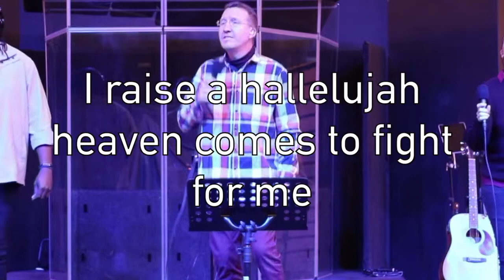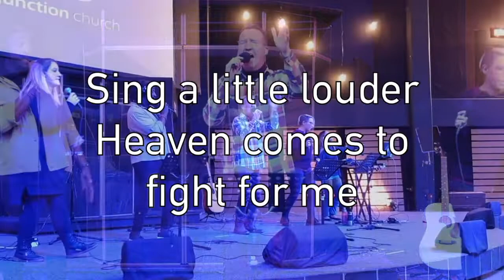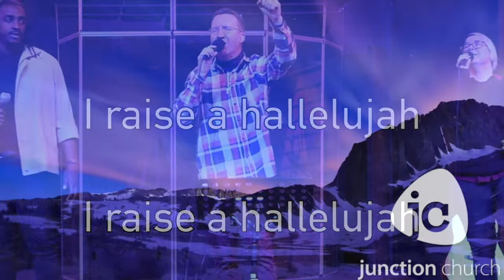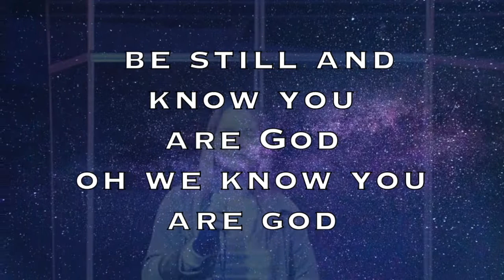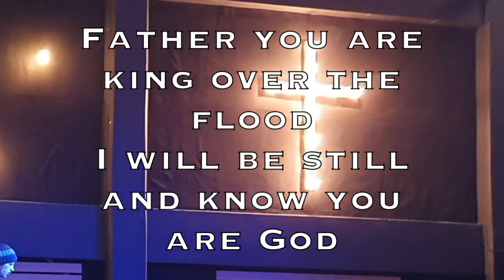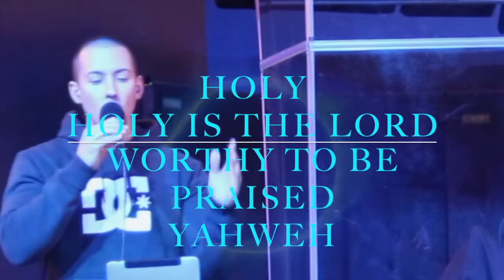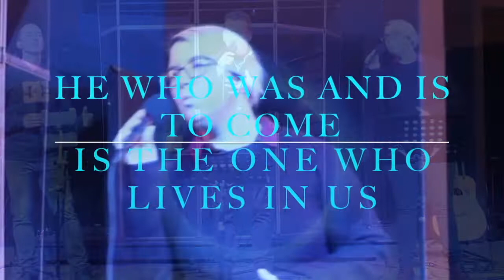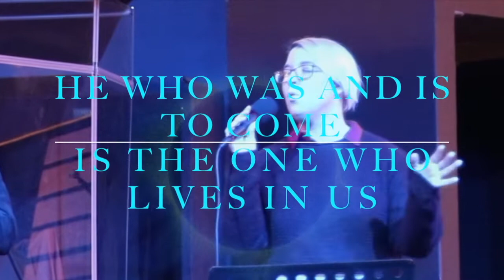Worship Video Sunday 19th July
Junction Church Worship Video for our congregation to worship together during the COVID 19 lockdown.
We are in no way monetising the material herein and in no way claim any ownership of said material.
Artists used in this video:
1 Junction Worship - Raise a Hallelujah - Bethal
2 Junction Worship - Still - Hillsong
3 Junction Worship - Yahweh - Elevation

Thank you for all the hard work in writing and producing these songs and allowing us to share them with our congregation.